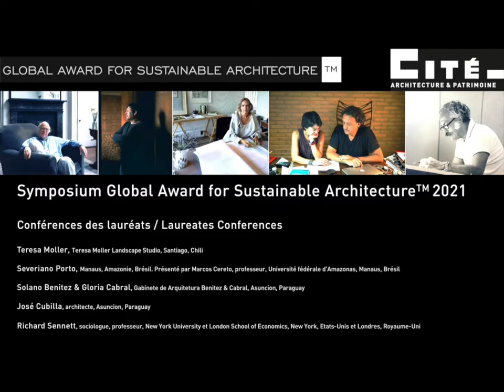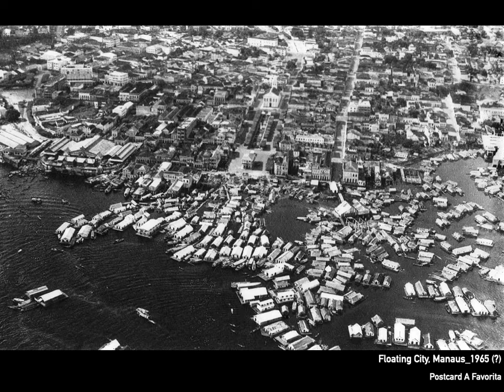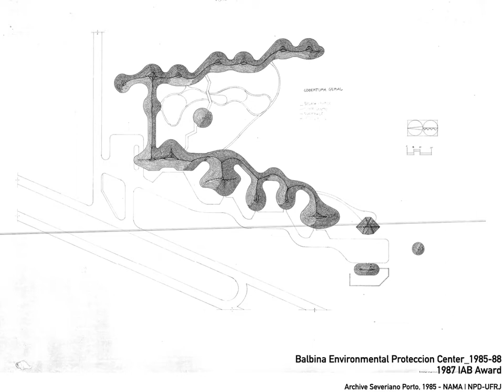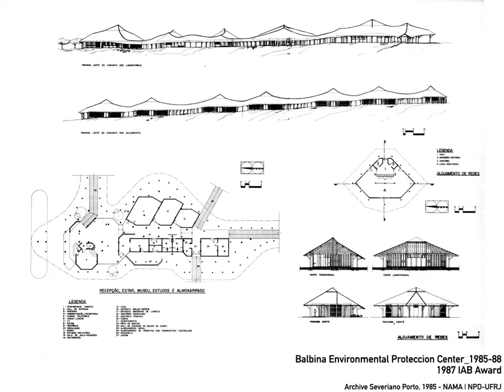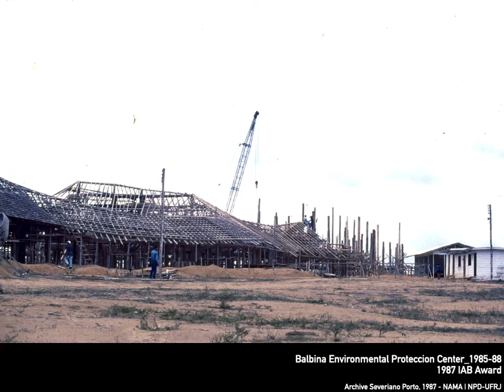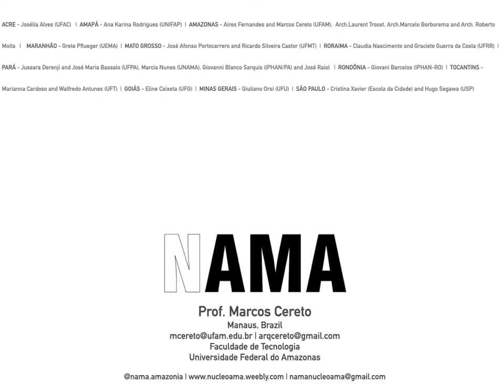Severiano Porto, Manaus, Brésil - VF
Conférence prononcée par Marcos Cereto, dans le cadre de la remise des prix Global Award for Sustainable Architecture™ 2021. Version doublée en français.

Le Global Award, créé par l'architecte et professeur Jana Revedin en 2006, récompense chaque année cinq architectes qui contribuent à un développement plus équitable et durable et construisent une approche innovante et participative pour répondre aux besoins des sociétés, qu'ils soient experts en éco-construction ou acteurs de l'auto-développement pour qui la durabilité est avant tout synonyme d'équité sociale et urbaine. L'originalité du prix est de les réunir sur une scène fédératrice, pour enrichir le débat mondial. Attentif aux scènes émergentes, à l'interdisciplinarité et à l'expérimentation, le Global Award est reconnu comme un découvreur des architectes du XXIe siècle : Wang Shu, Alejandro Aravena, Carin Smuts, Francis Kéré, Al Borde, Assemble, Rotor, Bijoy Jain ou Marta Maccaglia.

Le thème du Global Award for Sustainable Architecture™ 2021 est « Architecture et nature : une nouvelle synergie ? ».

Les lauréats 2021 sont : Teresa Moller, Teresa Moller Landscape Studio, Santiago, Chili ; Solano Benitez & Gloria Cabral, Gabinete de Arquitetura Benitez & Cabral, Asuncion, Paraguay ; Severiano Porto, Manaus, Brésil, présenté par Marcos Cereto, professeur à l'Université fédérale d'Amazonas ; José Cubilla, Asuncion, Paraguay ; Richard Sennett, sociologue, historien, New-York & Londres.